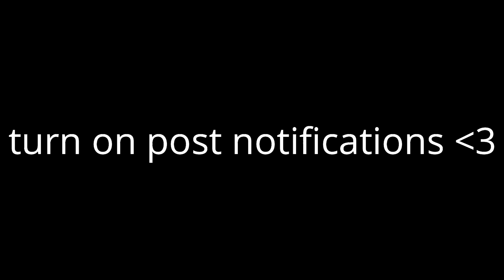1minute and 54seconds of Only 200pumps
Might start upload 200pump montages every month :)

Turn on notifications for weekly uploads and